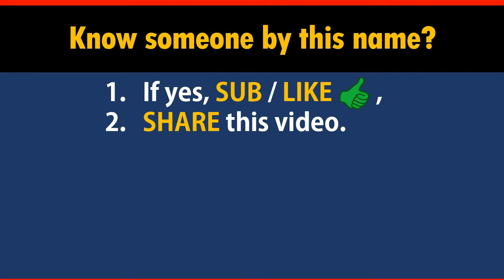How to Say Your Name JIMENEZ in Chinese?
*Formal* Chinese translation of your name JIMENEZ. This video shows how native Chinese speakers pronounce and write it (the stroke sequence in Chinese).

-- topic suggestion
-- constructive feedback
-- quick questions